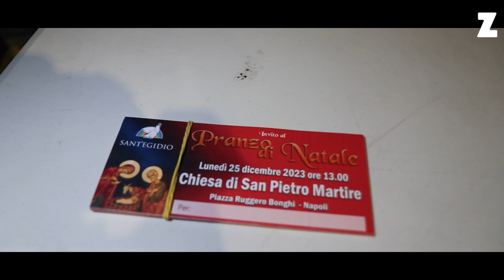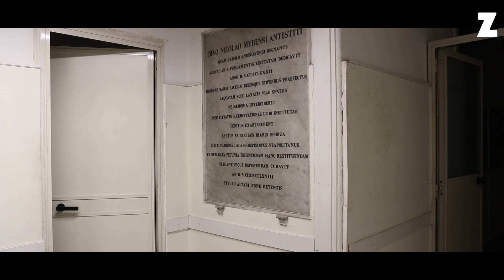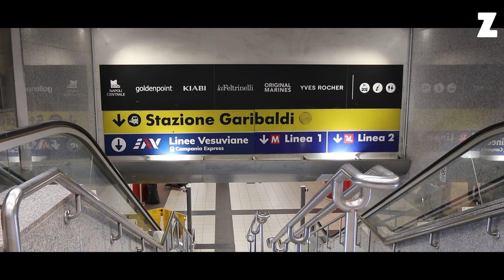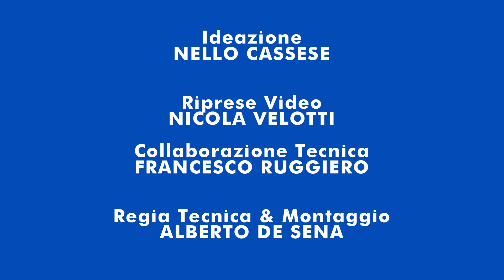"La città invisibile"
"La vita di strada è difficile: un amico dormiva la notte negli autobus durante le corse per evitare violenze, ma ci sono tanti altri casi".
Di notte Napoli si trasforma.
"La città invisibile": il nostro reportage sul mondo dei senzatetto e l'emergenza freddo a cura di Nello cassese con la Comunità di Sant'Egidio.